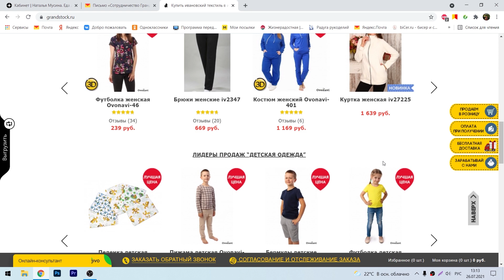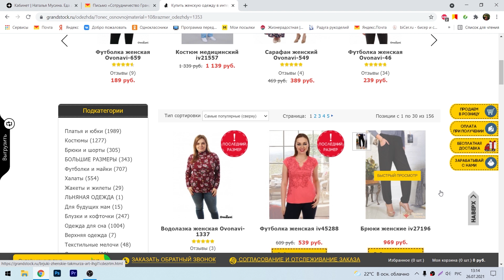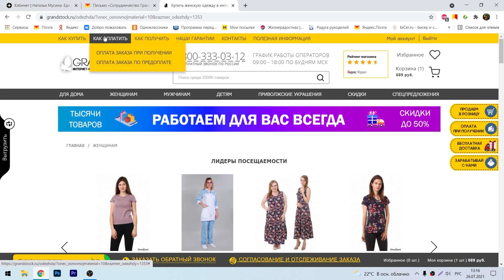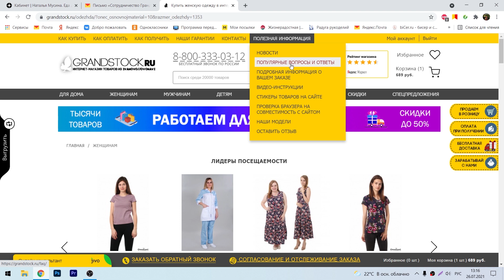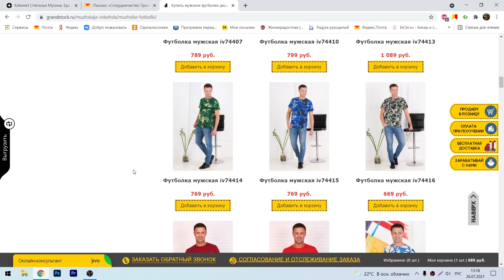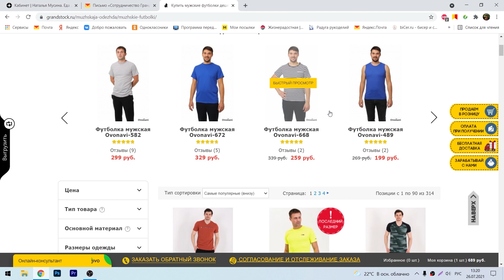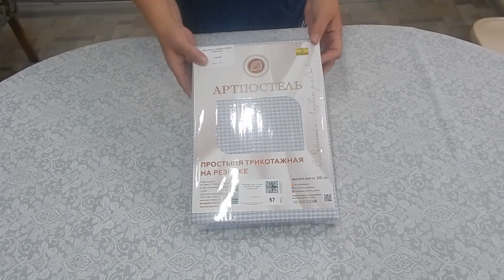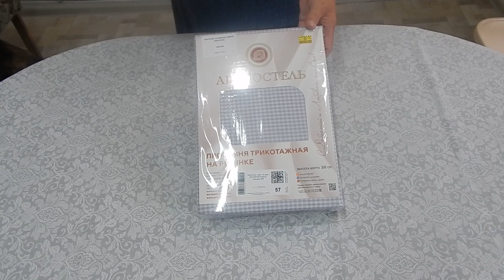Потрясающие изменения на Грандсток. Приятный обзор.